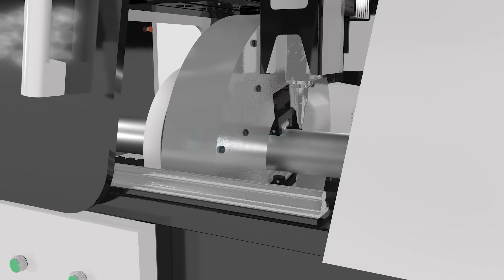[LXSHOW Laser] different kinds of laser steel cutting machine / metal cutting samples show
Custom beam shape of metal laser cutter for sale based on a principle, namely: with the circular laser beam of single beam, compared to traditional laser cutting , new fiber laser cutting process using the complex shape of a laser beam.

Fiber cutting head (Metal Material):
Mainly used for cutting carbon steel, silicon steel, stainless steel, aluminum alloy, titanium alloy, galvanized steel sheet, pickling board, aluminum zinc plate, copper and  many kinds of metal materials cutting and so on.

Fiber cutting head (Metal Industries):
Applied in sheet metal processing, aviation, spaceflight, electronics, electrical appliances, subway parts, automobile, machinery, precision components, ships, metallurgical equipment, elevator, household appliances, gifts and crafts, tool processing, adornment, advertising, metal foreign processing various manufacturing processing industries.

Manager:Linda
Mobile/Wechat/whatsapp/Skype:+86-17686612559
Jinan Lingxiu Laser Equipment Co.,Ltd